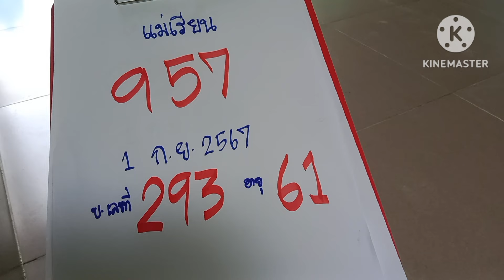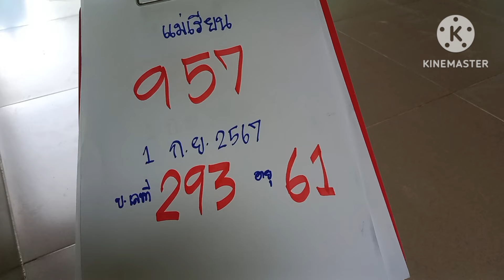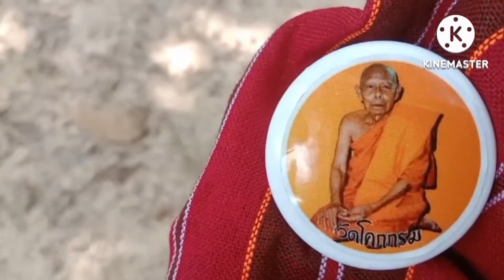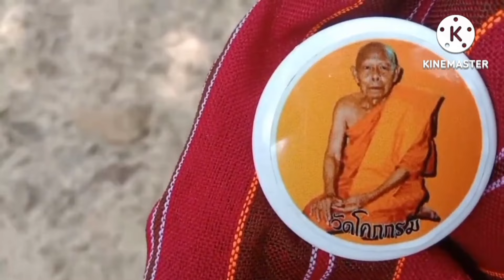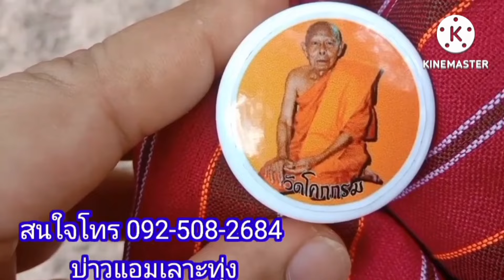ผีนาหัวหยองขนแตงโมมาเต็มบ้านเลขในแตงโม3โตแดงจื่งคื่งงวด1ก.ย67